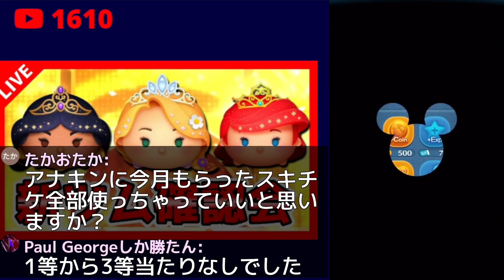【新ツム】消去数はめちゃ強い!!!が....!!?プリンセスラプンツェルスキル6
tsumtsum
プリンセスラプンツェルスキル6コイン稼ぎ